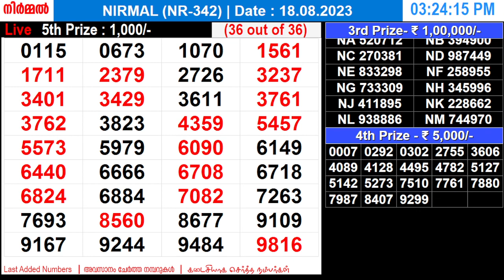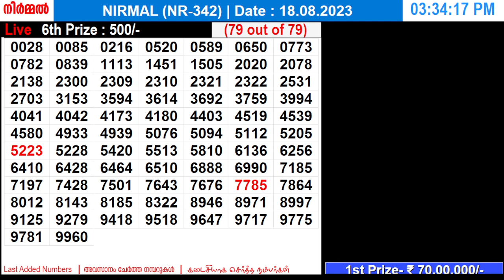KERALA LOTTERY NIRMAL NR-342 | LIVE LOTTERY RESULT TODAY 18/08/2023